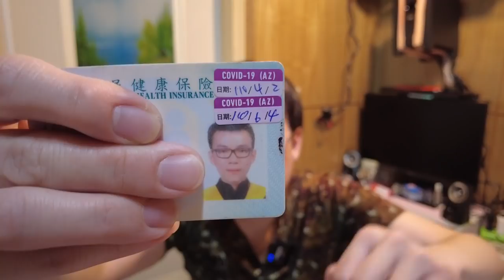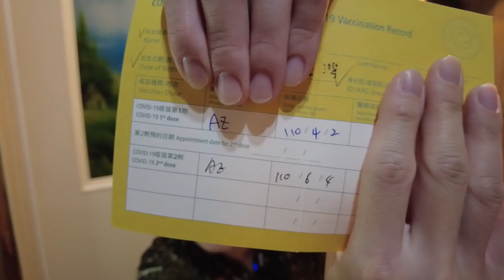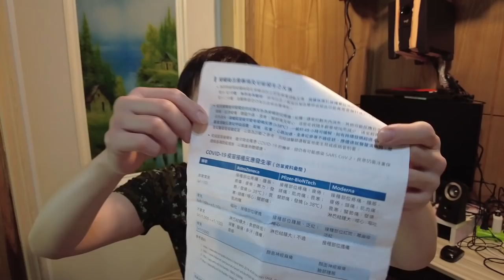我接腫第二劑新冠疫苗...但竟然沒有副作用!?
如果有人知道機轉的話
可以在底下留言嗎?